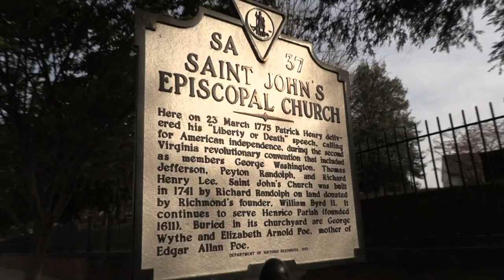Mark Hamill and The Soy Force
What if women were in charge of everything? Kal and John evaluate Mark Hamill's recent virtue signaling on twitter:

“For centuries, men have had their chance to rule government with middling-to-poor results. Who’s ready to let women take charge completely? Just women. I know I am.”

Web: KalMolinet.com
Tribe: LiberateRVA.com